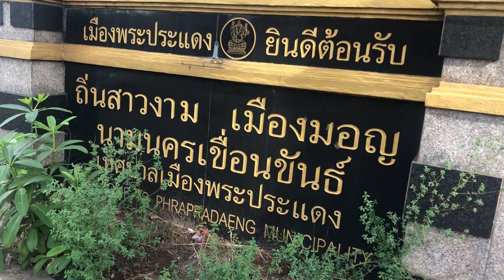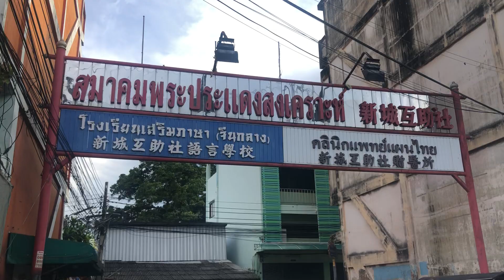เข้าเมืองพระประแดง (เมืองนครเขื่อนขันธ์)